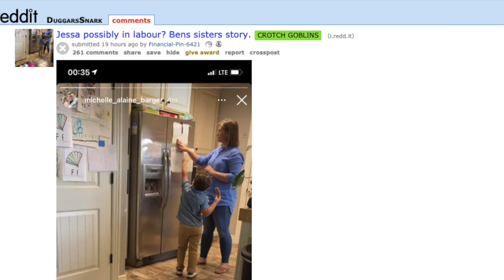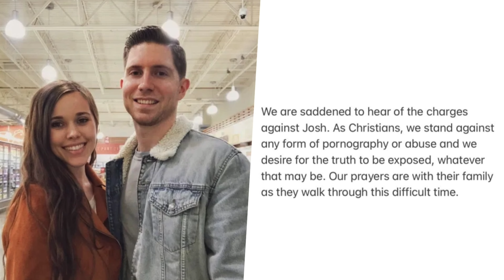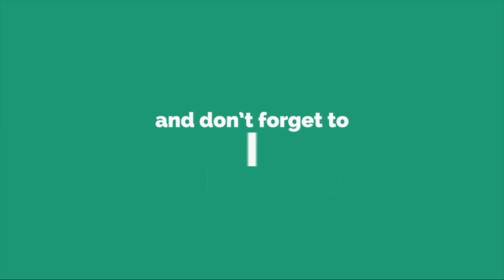DUGGAR PREGNANT!!! Jessa Duggar Is In Labor With 4th Baby?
Duggar fans on Reddit have discovered a detail on Ben's sister's Stories reveals that Jessa Duggar may be in labor with a fourth baby.